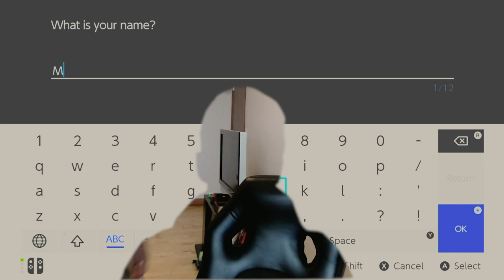Discovering YOUR Dad In Pokemon Violet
In the wonderful world of Pokemon Violet's Paldea region, I go on the quest to discover who the character's REAL father is... And I run into a few pokemon or, mon, along the way.